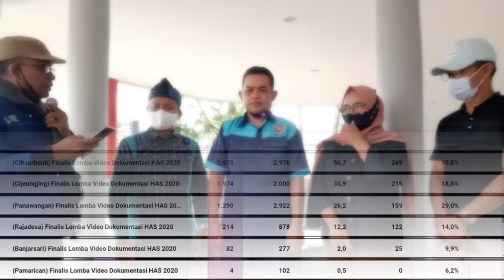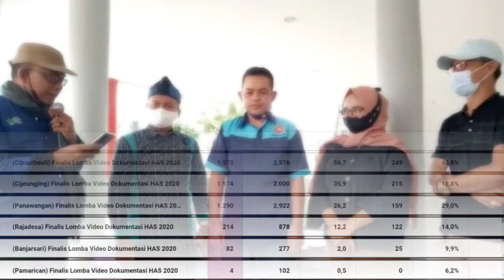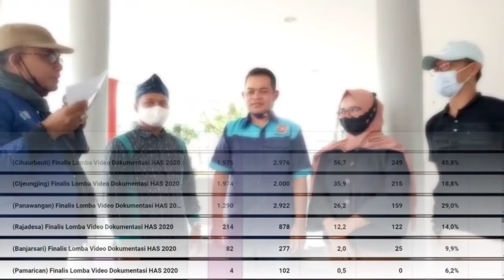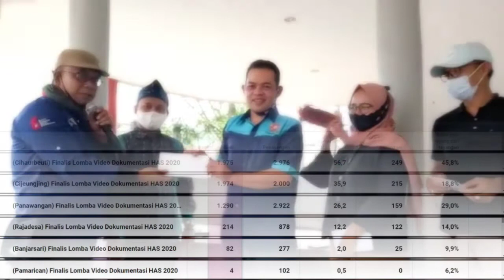Loka Music - Diskusi Bersama KPA Kab. Ciamis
Pengumuman Pemenang Lomba Video Dokumentasi Hari Aids Sedunia